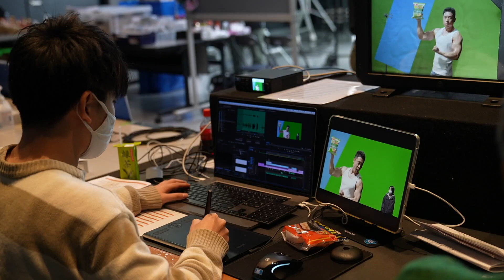なかやまきんに君、パワー系CM炸裂!!レタス真っ二つ／ダイショーCM＋メイキング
お笑い芸人界で話題!?のパワー系新CM第3弾がついに完成！なかやまきんに君からダイショー社員へ、渾身の「どっちなんだい!?」ギャグで迫る！2022年4月6日より公開！なかやまきんに君「ダイショーさん社員との共演は絶妙なやり取りに仕上がった！」

本CMは、2021年2月に公開した「焼肉一番」「焼肉通り」シリーズ、2021年9月に公開した「鍋スープ」シリーズのCMに出演した、なかやまきんに君との第3弾。前々回、前回よりも「パワー！」アップしたCM内容となりつつ、初めてダイショー社員が登場したやり取りが必見となっている。

『どっちなんだい!?』シリーズでは、初めてなかやまきんに君とダイショー社員が共演。なかやまきんに君お馴染みの「どっちなんだい!?」ギャグに対しダイショー社員が答える中、食い気味に「な〜〜るっ！」となかやまきんに君が叫ぶCM。

また、『ダイショーパリ麺サラダ野菜から、やーっ！』篇では、キャベツやレタス、ピーマンの中から「やーっ!」と叫びながら続々となかやまきんに君が登場する。

今回撮影したCMは計3タイプ。なかやまきんに君持ち前の筋力を使って、レタスを真っ二つに割るシーンが印象的なメイキング撮影となった。「やーっ！」と叫びながらレタスを割るシーンでは、撮影スタッフも爆笑しながら見守りつつ、割り方が美しく「キレ〜イ！」といった感心する声もこぼれていた。

■［動画］なかやまきんに君が砂浜でヒロアカ・オールマイトになりきり!?／TVCM『僕のヒーローアカデミア×モンスト】「夏だ！私が来た！」』篇
■［動画］なかやまきんに君、キレキレ筋肉「パワー！」アップ！4役演じる／ダイショー鍋スープシリーズCM+メイキング
■［動画］なかやまきんに君、万華鏡のように増殖！うるおいパワー！／資生堂uno CM